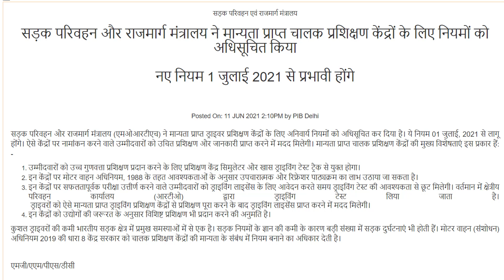Driving licence related new update ( 1July 2021 ) || अब RTO Office नहीं जाना होगा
New driving licence without RTO office

                                                        Jitendra Singh